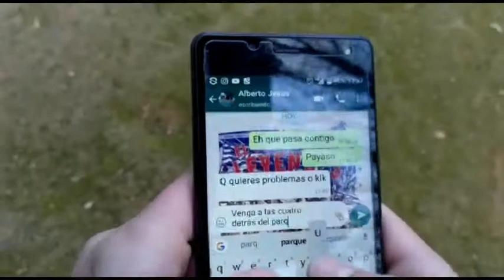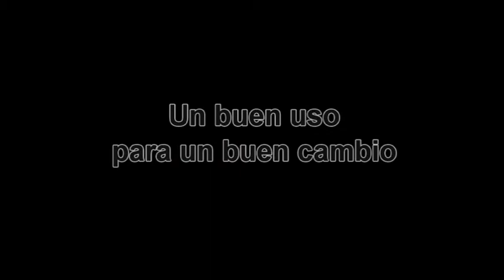Somos Más – IES Iliberis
Participación del colegio IES Iliberis (Granada - Andalucía) curso 3º ESO B, en la iniciativa para sensibilizar y prevenir contra la radicalización violenta y el discurso del odio.